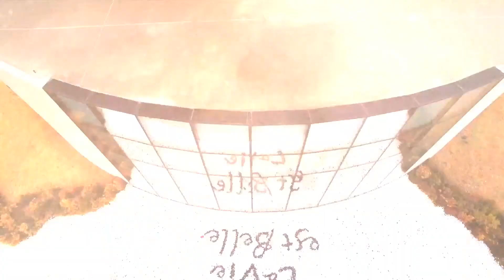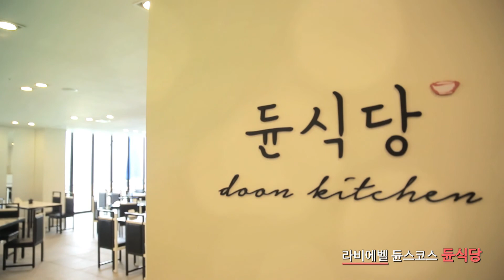[ALL ABOUT KOLON] 라비에벨 듄스코스를 소개합니다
특별한 필드를 원하는 골퍼라면!
라비에벨 듄스코스에서 자연과 맞서는 다이나믹한 골프를 즐겨보시는 건 어떨까요?